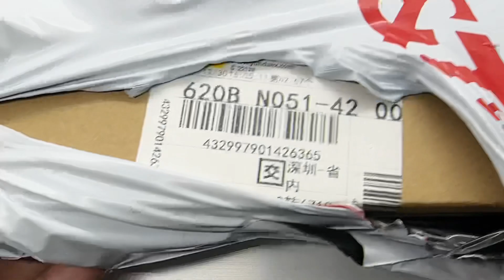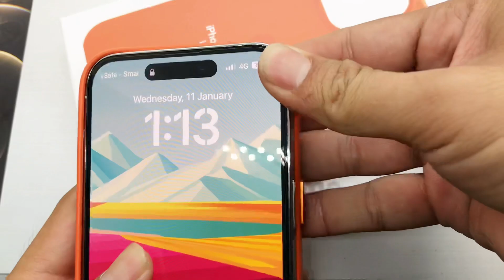iPhone 14 Pro Max Leather Case Unboxing in 2023 🍑